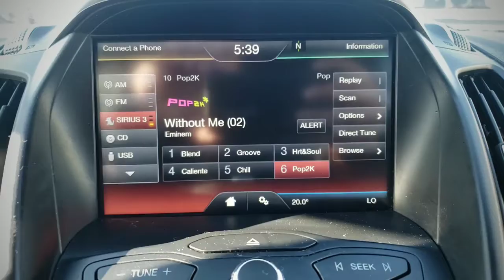2014 Escape SE